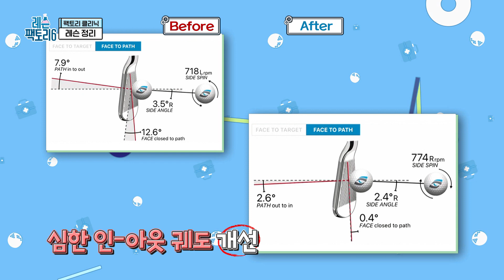[고윤성 레슨] 어반자카파! 명품 보이스 조현아의 아이언 고민 해결! SBS골프의 목요일 밤!